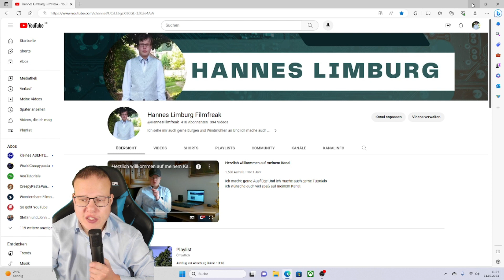Tutorial neue Funktion bei den YouTube Shorts Videos.